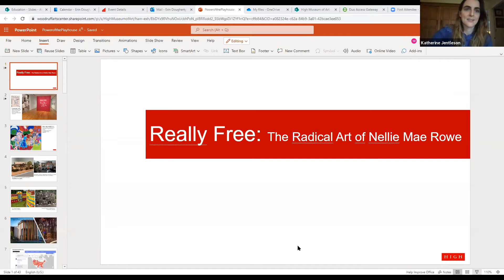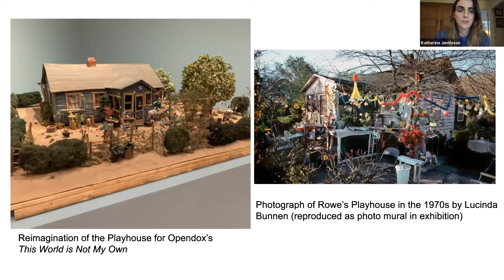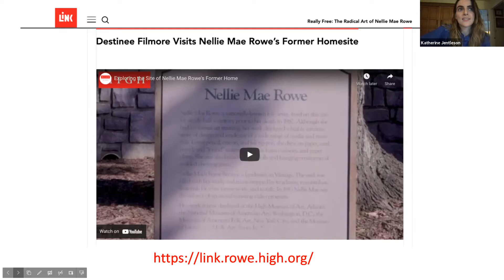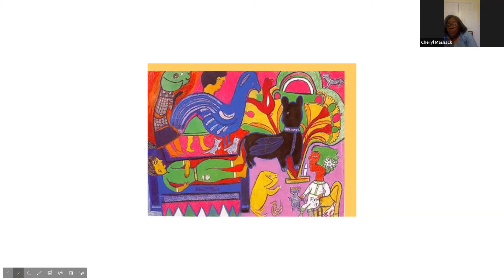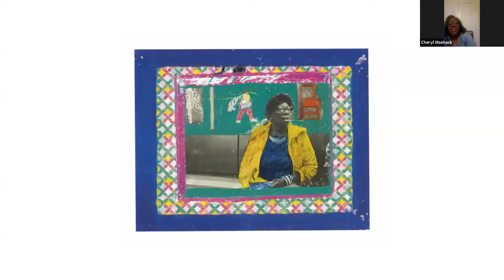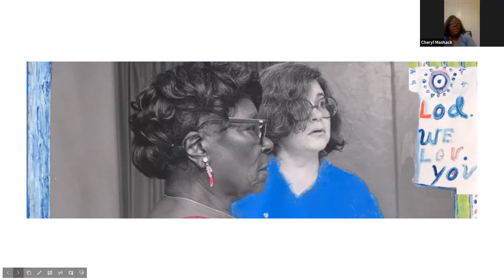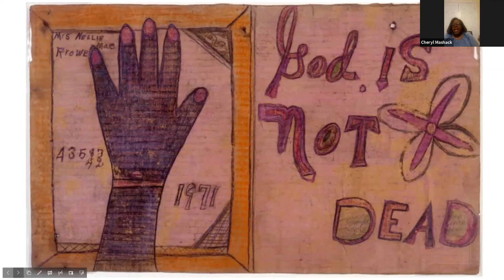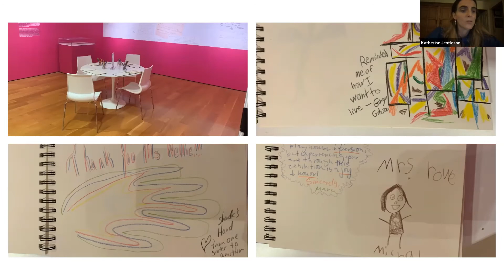Talk The Power of the Playhouse Recording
Nellie Mae Rowe’s famed home that served as an art environment for guests to visit may no longer exist, but its legacy lives on through this exhibition. Join our panelists as we look at the space Rowe’s Playhouse occupied in larger histories of Atlanta.